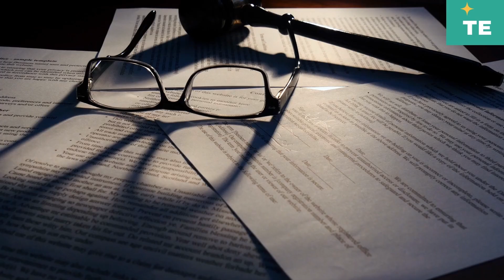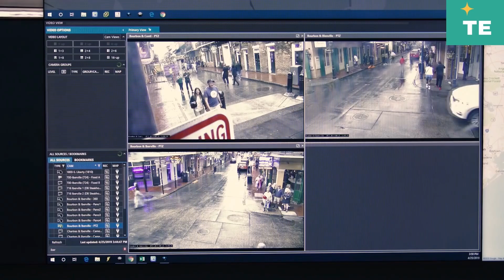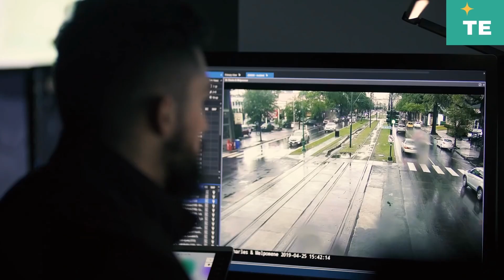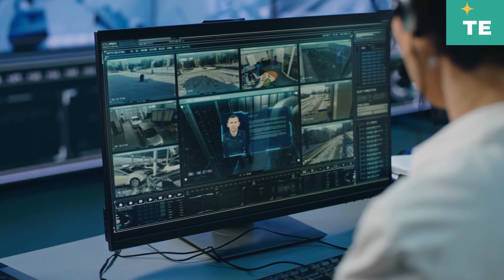Law Enforcement with AI: The FUTURE of Policing Revealed.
In this groundbreaking video, we delve into the game-changing applications of Artificial Intelligence (AI) in law enforcement. Witness how AI algorithms are transforming investigations, bolstering public safety, and enhancing overall law enforcement effectiveness. Discover the remarkable capabilities of AI in analyzing vast data sets, identifying patterns, and predicting criminal activity with unprecedented accuracy. Explore real-time facial recognition systems and their role in swift suspect identification. Delve into the realm of predictive policing and how it enables proactive crime prevention. We also address ethical considerations and measures ensuring responsible AI use. Join us on this captivating journey into the future of law enforcement, where AI is reshaping policing for a safer tomorrow.